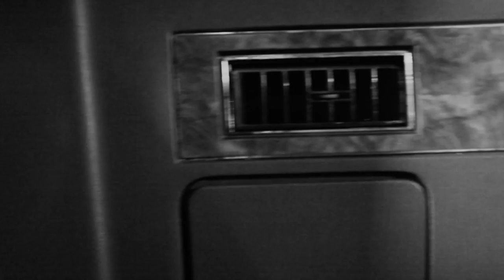Mister Modo & Ugly Mac Beer - Safe in Sound Feat Astrid Engberg ( OFFICIAL VERSION )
SAFE IN SOUND by Mister Modo and Ugly Mac Beer feat ASTRID ENGBERG

Directed by sado & dereez ( stl pour shoot ta life )

BUICK by STARCOW Thanks to Samir, Michael and Roger Chavez